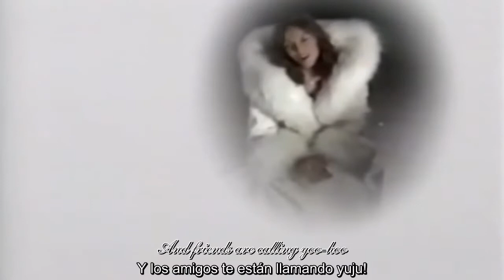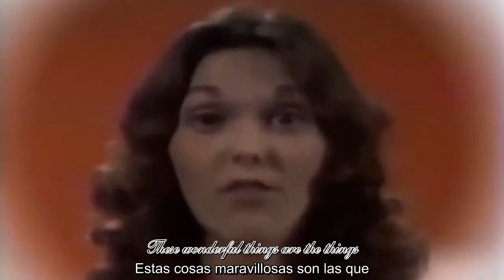Carpenters - Sleigh Ride (Sub. Español)